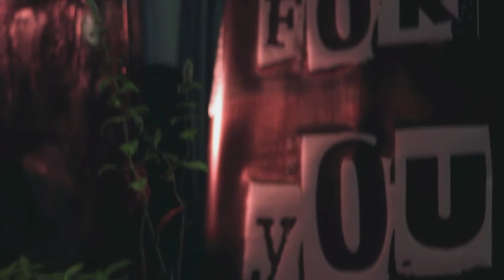Rototom Sunsplash launch party mallorca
Aftermovie del ROTOTOM SUNSPLASH launch party en Mallorca,m realizado el 9 de Julio de 2016 en Sa Possesio Video Realizado por eS fLASCH

Con la participación de:
Malaka youth
Raggattack meets irie angel
Calee & madda Herbs
Hermano L
Fuakaman
Jaume Mas y Wagwaan Band